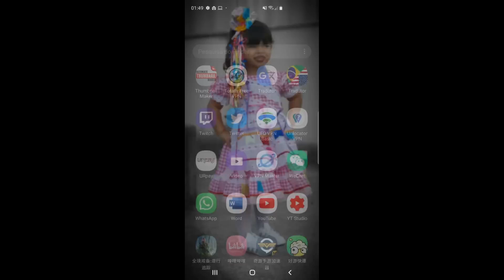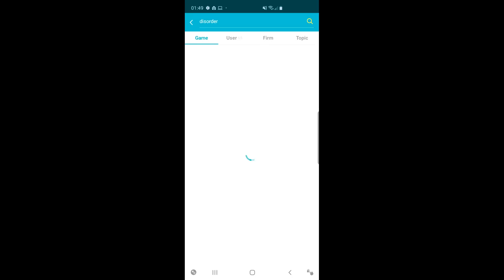SAIU A NOVA BETA GLOBAL DO DISORDER! OS GRÁFICOS ESTÃO INCRÍVEIS (GAMEPLAY IPAD PRO)!